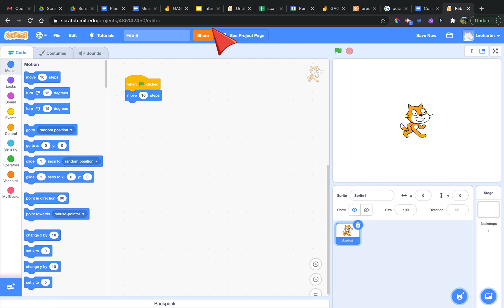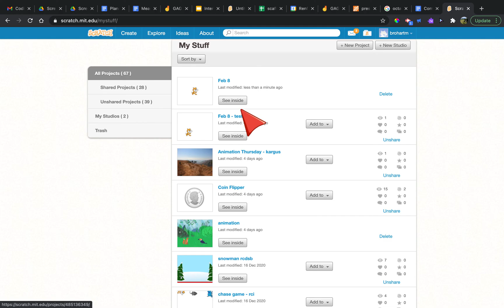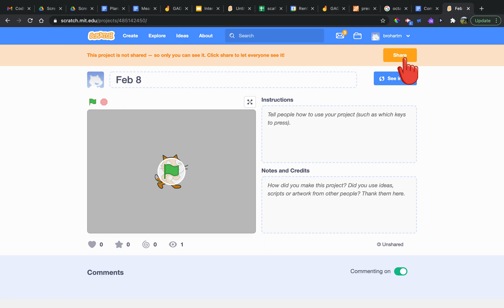Naming & Saving Scratch Projects and Managing 'My Stuff'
In this video you will see how to title, share, and save your projects and how to manage them in your 'My Stuff' area of Scratch.